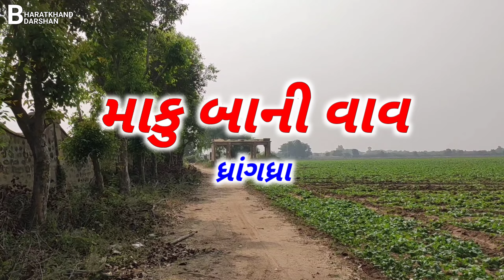માકુ બાની વાવ, ધ્રાંગધ્રા | ગુજરાતનો સાંસ્કૃતિક વારસો | Bharatkhand Darshan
પત્થરોની ધરા ધ્રાંગધરા ના બાવળી - કોઢ રોડ ઉપર આવેલી અતી પ્રાચીન હિન્દુસ્થાપત્ય શૈલી મા બનેલી માકુ બાની (માકુબાઈજી) ની વાવ અને આપણા સાંસ્કૃતિક વારસા ના દર્શન આ વિડિયો મારફતે કરાવવાની કોશિશ કરી છે.